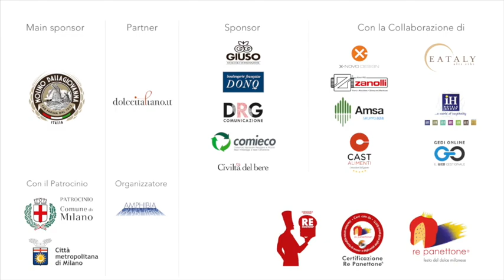Re Panettone™ 2018: Massimo Toppi (Pasticceria Max, Roma)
Festa del dolce milanese
Solo lievitati naturali e artigianali e dal 2017 la Certificazione Re Panettone® garantisce ancor più i consumatori.

Un'idea di Stanislao Porzio
Organizzatore: Amphibia

Montaggio video: Massimo Valerio
Musiche: Luca Galimberti

Re Panettone è il più frequentato evento dedicato al dolce tipico di Milano. Ideato e organizzato da Stanislao Porzio, ha celebrato la sua prima edizione al Teatro Litta di Milano nell’ultimo fine settimana di novembre 2008.

Da allora ogni anno continua ad aver luogo alla fine di novembre nel capoluogo lombardo, ma annovera anche edizioni in altre città, per diffondere ovunque la cultura del panettone.

Fulcro della manifestazione è l’esposizione di panettoni artigianali d’eccellenza, per promuovere la qualità. Ogni edizione aggiunge ulteriori contenuti al nucleo originario, per rendere l’evento sempre più interessante.

Re panettone si distingue da altre manifestazioni, perché chiede ai pasticcieri partecipanti di conformarsi alla filosofia TUTTO NATURALE, SOLO ARTIGIANALE, sottoscrivendo una dichiarazione che li impegna ad usare solo ingredienti naturali e a evitare accuratamente gli additivi e i semilavorati. Freschezza, genuinità e originalità sono le caratteristiche dei veri prodotti artigianali di qualità.